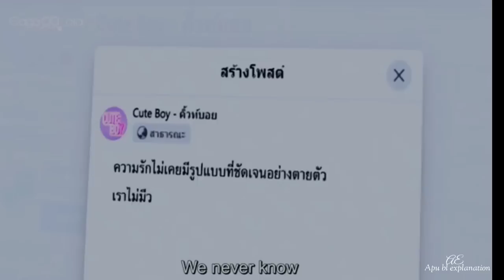"One night stand only happens once" | Fahlanruk ep 2 part 1 explained in hindi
Guy's ye rha "Fahlanruk" Thai BL series Hindi me .. ummeed hai apko pasand ayega❤️🙂🙂

Ep : 2 pt 1